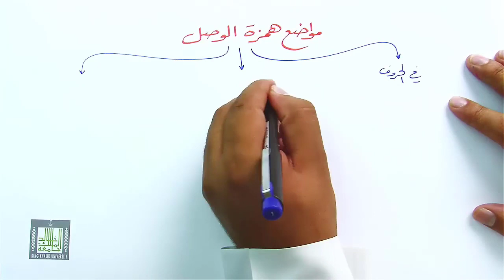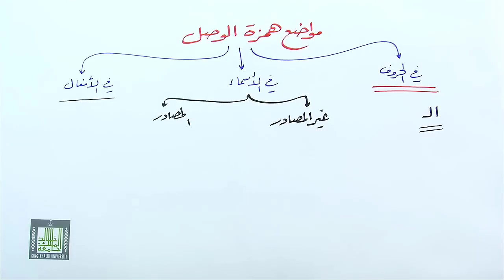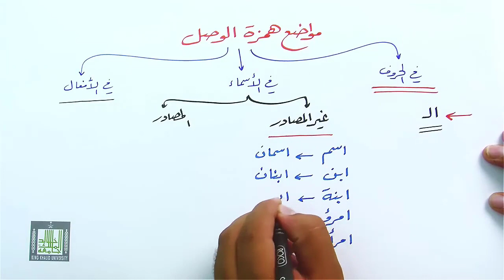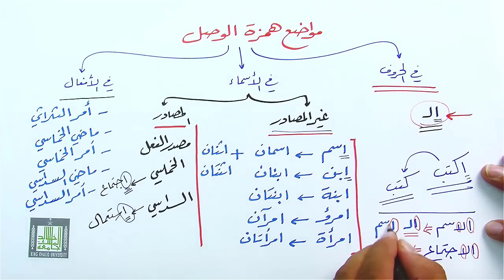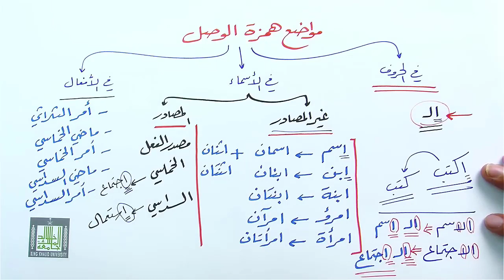القاعدة الكلية لهمزة الوصل